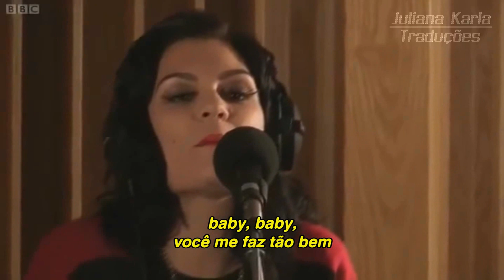Jessie J - Domino (Tradução)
LEIA A DESCRIÇÃO:

Jessie J apresenta "Domino" no BBC Radio 1 Live Lounge.

Composição: Jessica Cornish / Lukasz Gottwald / Claude Kelly / Max Martin / Henry Walter

➡️ Está curtindo o canal? Me conta nos comentários!

Você será avisado sempre que sair um vídeo novo!